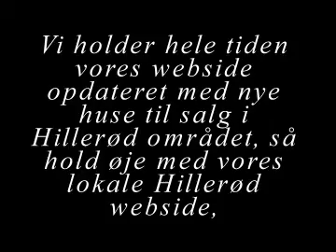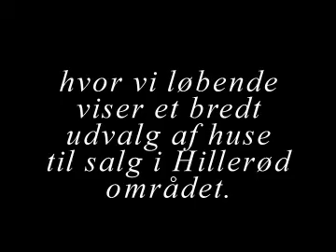Huse til salg i Hillerød, Allerød, Birkerød, Farum, Skævinge, Helsinge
Overvejer du at købe hus i Hillerød og nær-området til Hillerød ?

- Så er hjælpen nær, idet du på denne lokale Hillerød bolig-webside hurtigt og nemt kan du finde en oversigt over interessante huse til salg i Hillerød området i forskellige prisklasser.

- Vi holder hele tiden vores webside opdateret med nye huse til salg i Hillerød og kommuner i nærområdet til Hillerød, så hold øje med vores lokale Hillerød webside, såfremt du er på udkig efter at købe hus i Hillerød og omegn.

- Her er et par tommelfingerregler med økonomien som banken/kreditforeningen typisk kigger på, når du overvejer at købe hus:

Din samlede husleje skal helst ikke være mere end en tredjedel af nettolønnen for husstanden.

En tommelfingerregel siger:

• en tredjedel til husleje.

• en tredjedel til privatforbrug.

• en tredjedel til fornøjelser og opsparing.

- Derfor besøg vores lokale Hillerød webside - hvor vi løbende viser et bredt udvalg af huse til salg i Hillerød og omegn.